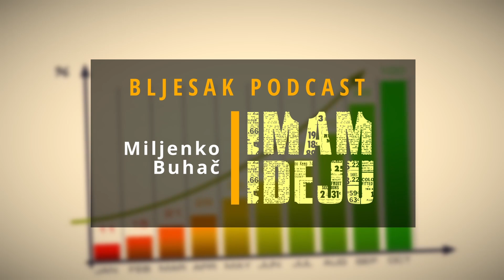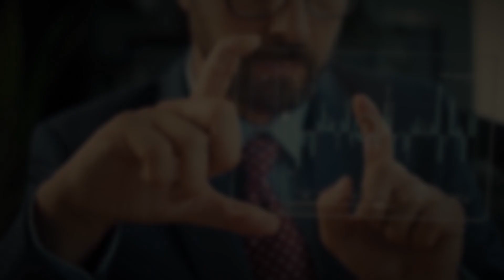IMAM IDEJU #10 | VEDRAN ŠIMUNOVIĆ, DIREKTOR TEHNOLOŠKOG PARKA INTERA MOSTAR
U podcastu "Imam ideju" portala Bljesak.info gostuje direktor Tehnološkog parka INTERA, gospodin Vedran Šimunović.

Na "dnevnom redu" je veliki broj zanimljivih tema, a započeli smo podsjećanjem na dosadašnji rad i postignuća TP Intera.

Ističe kako je na svim poslovima koje TP Intera obavlja za one koji se nalaze u njihovoj zgradi, angažirano devet mladih ljudi, polivalentnih i sposobnih da rade na takvoj razini da su svi korisnici prostora i usluga zadovoljni. Tu je, naravno, i velika mreža vanjskih suradnika, partnera u poslu i stručnih ljudi koje Intera angažira kako bi se sve besprijekorno odvijalo.

Govorimo o startup sceni u BiH, s posebnim osvrtom na Mostar i okruženje, o IT sceni u Mostaru i BiH općenito, kao i šansama koje nam se pružaju u toj oblasti.

Posebno zanimljiv dio razgovora odnosi se na digitalne gradove i nove tehnologije koje dolaze i osvajaju prostor u poslovnom i svakodnevnom životu ljudi.

Bilo je neizostavno govoriti o mladim ljudima i dilemi: ostanak ili odlazak, kao i potrebi da se ubrzaju procesi stvaranja boljeg poslovnog, a time i životnog okruženja, odnosno zaokruživanja ekološkog prostora kojim se sve objedinjuje.

Naravno, završni krug ostavili smo za međunarodnu poslovnu konferenciju CONNECTO 2022, koja se ponovno održava u posljednjem tjednu srpnja, u Tehnološkom parku Intera.